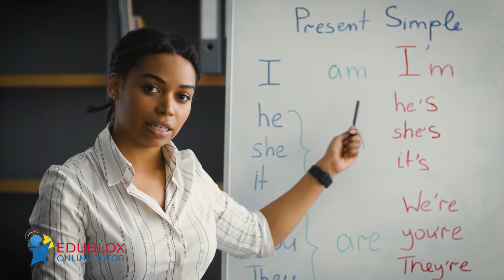Neuroplasticity: 8 Ways to Rewire Your Brain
Neuroplasticity—also called brain plasticity—is the brain’s remarkable ability to adapt, change, and reshape both structure and function throughout life in response to experience. In this video, we explore eight evidence-based ways to rewire your brain for sharper thinking, stronger memory, and lifelong learning.